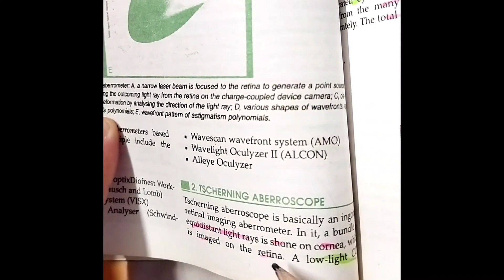Tschering Aberrometry | Dr Saud Javed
Tschering Aberrometry
AK Khurana
Aberrations
Aberrometry
Aberrometer
Dr Saud Javed